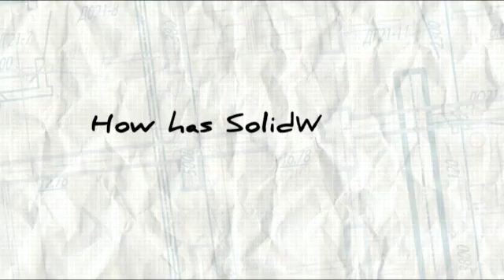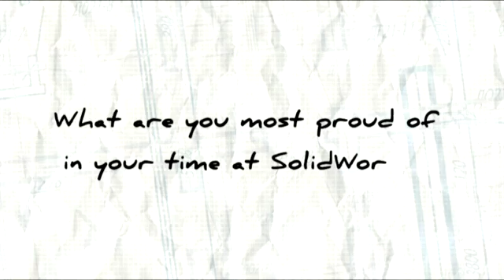SolidWorks Veterans on SolidWorks 2012 - Ron Bates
SolidWorks 2012 marks the 20th release of SolidWorks. We've asked some long-time employees to talk about their time at SolidWorks, from the early days to the present. Keep your eyes open for the new SolidWorks 2012 website, coming in early September.